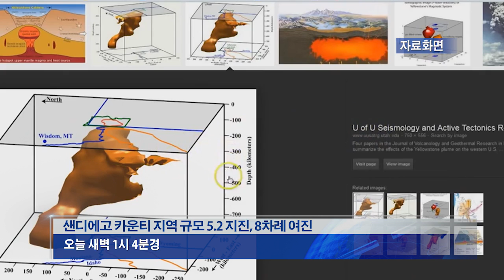샌디에고 카운티 규모 5.2 지진 6.10.16 KBS America News